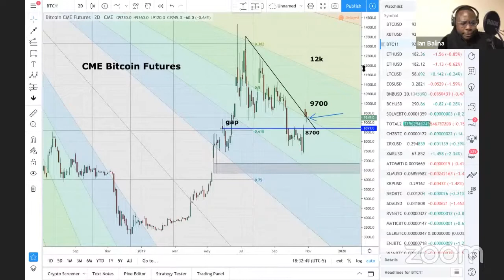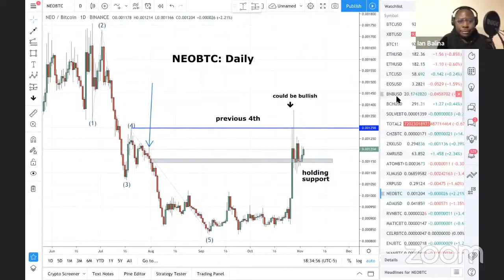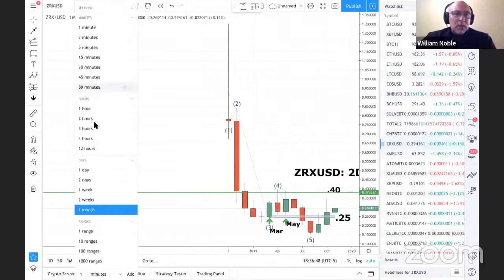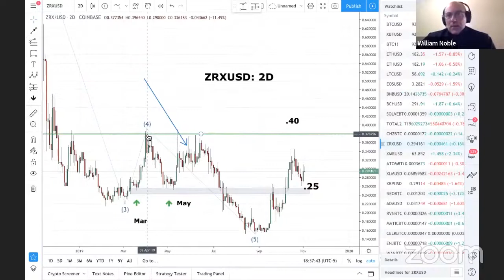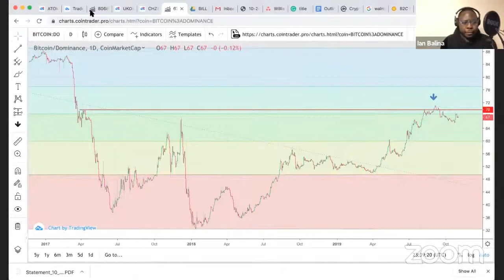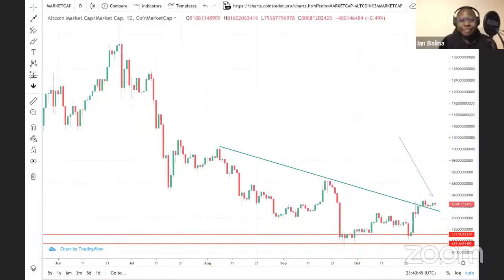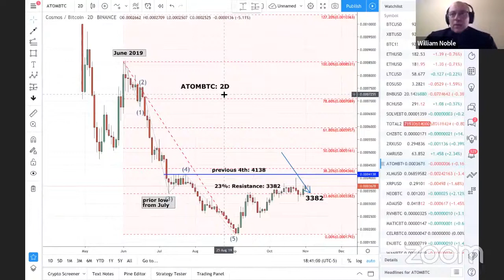What Do We Think of Chinese Cryptocurrencies? | Token Metrics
In this video, we share our opinion on Chinese cryptocurrencies and if we like them.